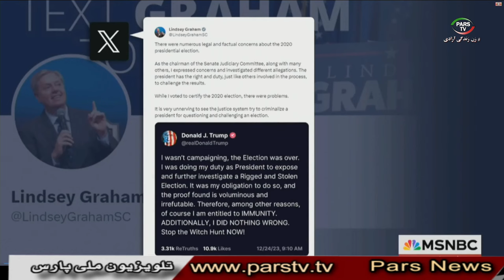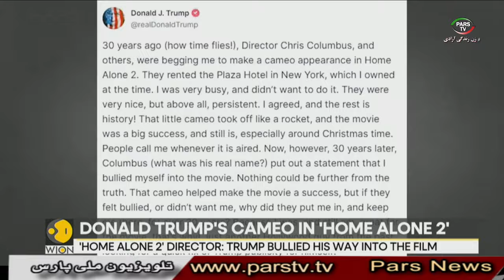اخبار با لیلا هاشمیان